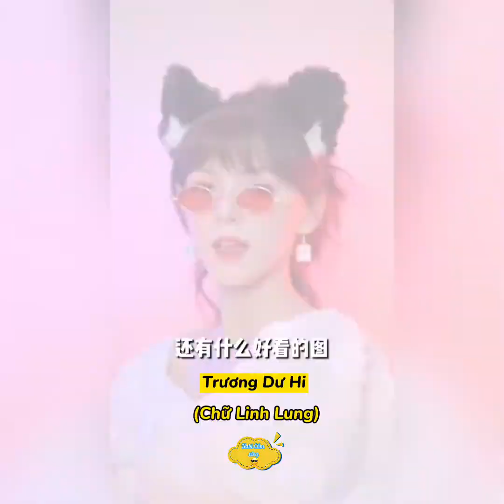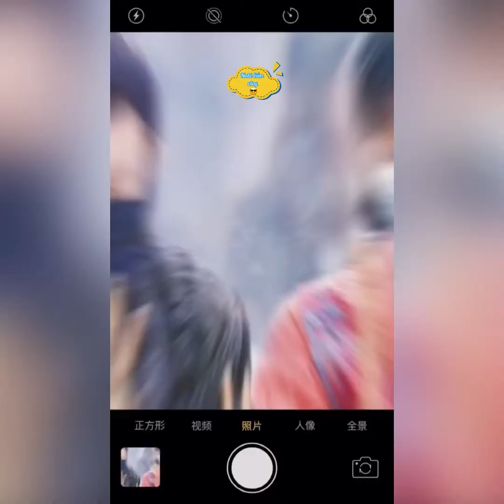[Douyin] Những chiếc vid triệu like mới nhất của dàn diễn viên xinh đẹp Lưu Ly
Nabi Cầm vlog

 Chiếc vid này làm theo "yêu cầu" của 1 bé Fan cứng theo kênh của ad đã khá lâu 😉

Ko nhờ pé nhắc thì ad củng quên béng vụ này hí hí 💋💋💋